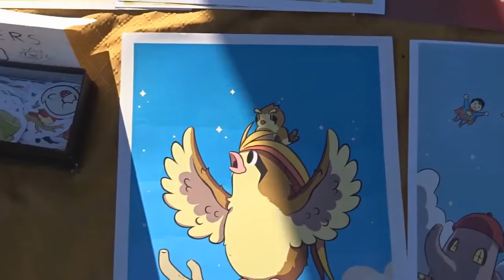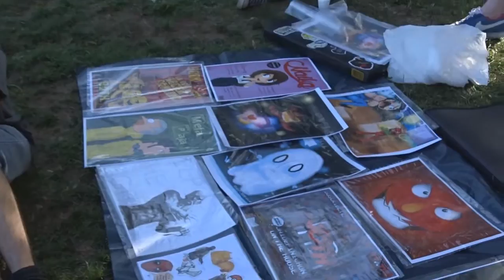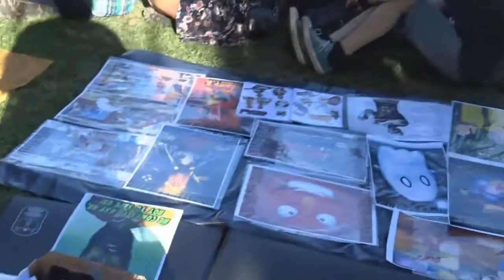Protovlog - #15 - Junta Youtuber NO kawaii y Especial 750 Subs! By Proto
▶ ME GUSTA
▶ COMENTA
▶ FAVORITOS

La Copia De Este Vídeo
Sera Denunciada.